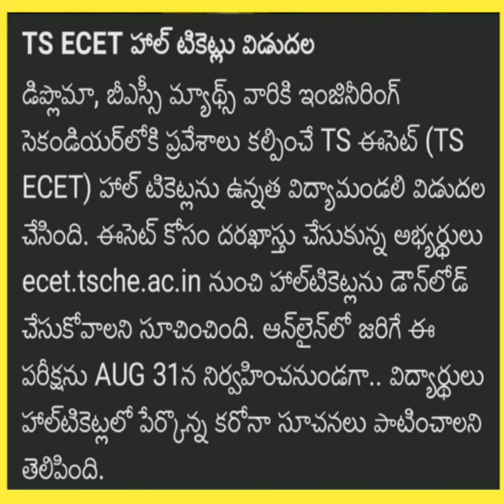Ts Ecet exams 2020 hallticket download latest news|how to download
download latest news|Ts Ecet 2020 hallticket  download |naaz Education
Ts Ecet exams 2020 hallticket download latest news|Ts Ecet 2020 hallticket  download |naaz Education
Hi friends here we are bringing latest update information about education and careers and Jobs notifications InThis video we are presenting
1.Ts Ecet exams 2020 hallticket download latest news
2. Ts Ecet 2020 hallticket  download
3 ts ecet   entrance exams hallticket download  is available
4.how to download  ts ecet halltickets
hall tickets  hall ticket

naaz educational academy of excellence and presses bell icon
Thanj you